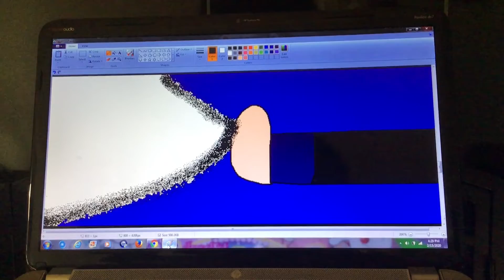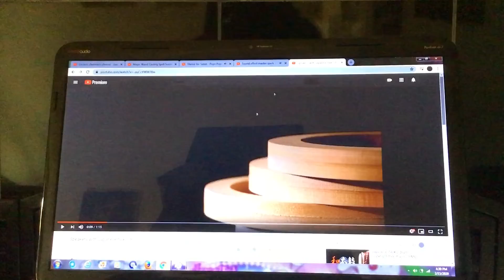Bunny Sentai: Bunny Girls Season 2 Episode 3 Part 1.5 SNEAK PEAK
Music used(not mine):
Puyo Puyo-Theme for Satan

Theme for Satan was composed by Einosuke Nagao And Masanobu Tsukamoto

New Character:Ame Kanehira (YunokiRoom OC)

No UTTP Users(especially Jeff 171, Dementcia, Dementcia’s sockpuppets, Squealy Airhorn, Spongegreat And WierdGachaPotato UwU) can comment on this, except for Pablo the UTTP KKTK Officer